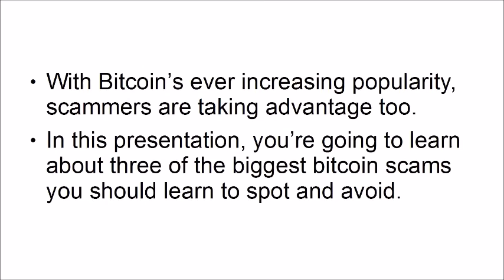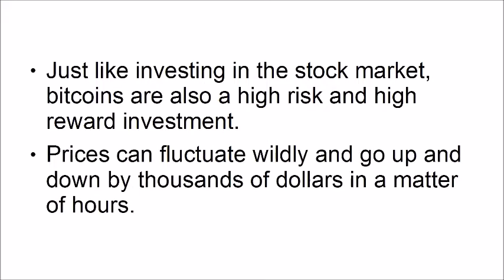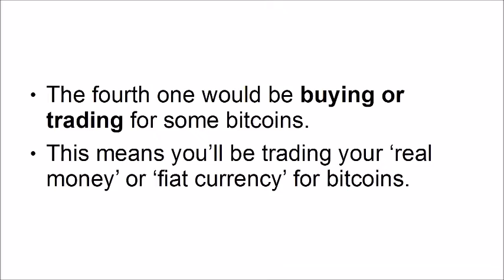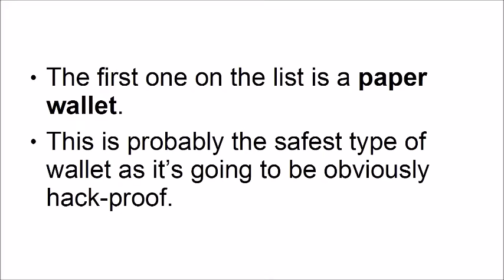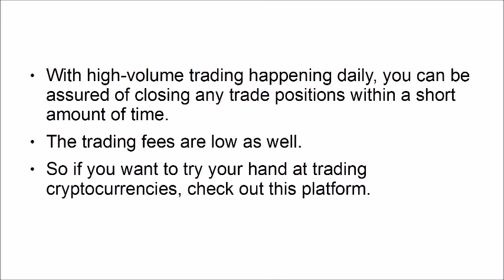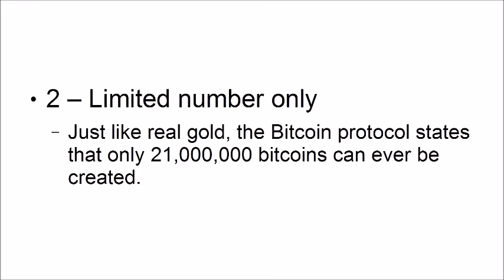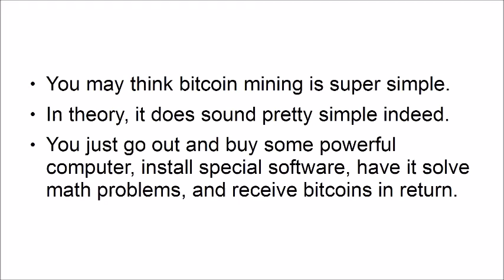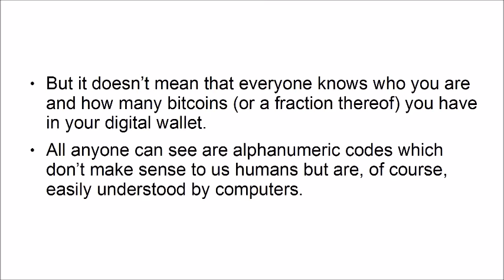how to earn money from Bitcoin Profit Secrets || free online course || lid point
hello viewers
   I hope you all will be good. in this video course, you learn how to earn money from bitcoin profit secret. by completing this course you can easily earn money from the internet.